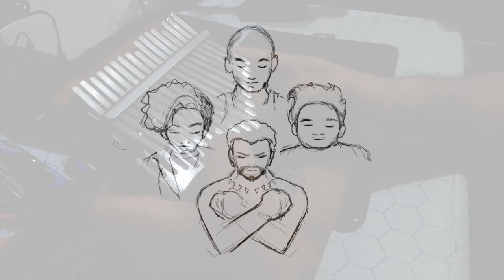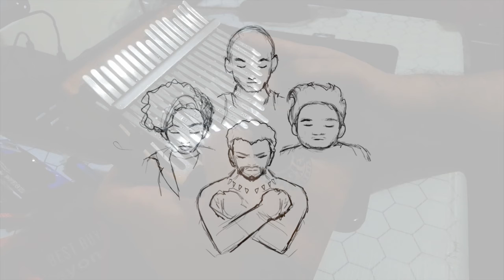If I Die Young - The Band Perry | Kalimba Cover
A short cover of The Band Perrys song. Made a little sketch tribute :(
2020..